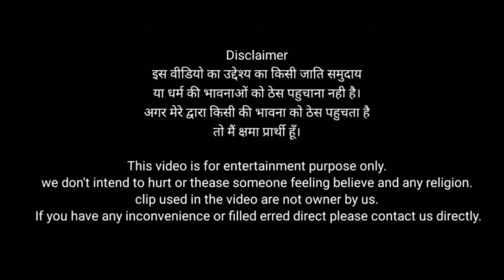Audience Destroyed🔥 Shoaib Jamai | Audience Thug Life | Debate Video | Fast Debate Show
Dosto Aaj Ki Is Video Me Hum Dekhne Wale Hai Audience Destroyed Shoaib Jamai Video, Ummed Hai Aapko Ye Video Pasand Aaye ge. Agar pasand aaye to video ko like jaror kr dena.